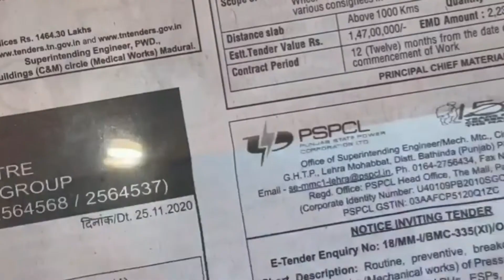10 MINUTE GUIDED BREATHING MEDITATION | MINDFUL BREATHING | SWAMI VIVEKANANDA YOGA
10 MINUTE GUIDED BREATHING MEDITATION | MINDFUL BREATHING | SWAMI VIVEKANANDA YOGA |